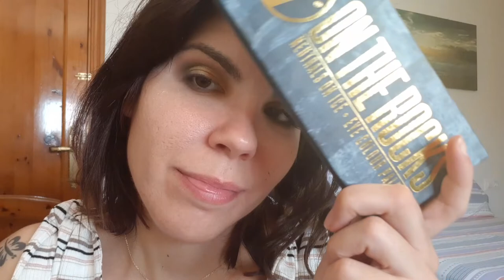MAQUILLAJE EN TONOS VERDES Y AMARILLOS PARA OJOS MARRONES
Hola a todos!! Bienvenidos un día mas a mi canal!!
Os traigo este maquillaje preciosoo en tonos verdes y mostaza!. Me ha encantado el resultado. Esta realizada con la paleta on the rocks de w7 y es que es una paleta suuper versatil con muchos colores. Espero mucho que os guste este maquillaje!

Que disfruteis de las vacaciones! Nos vemos en el próximo video! :)